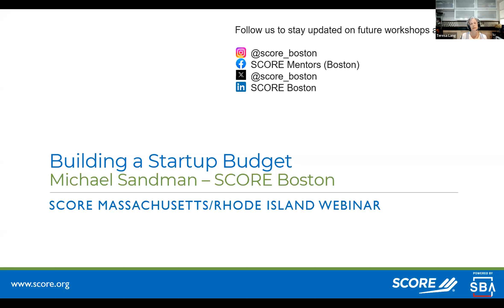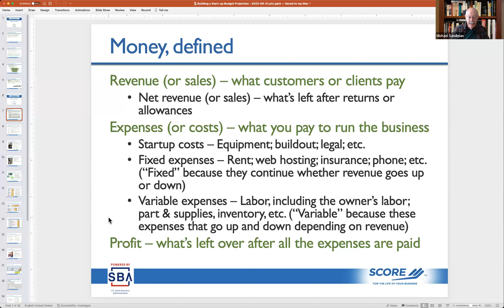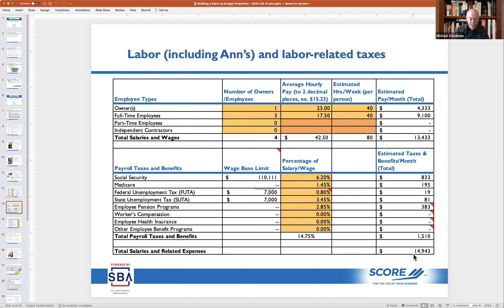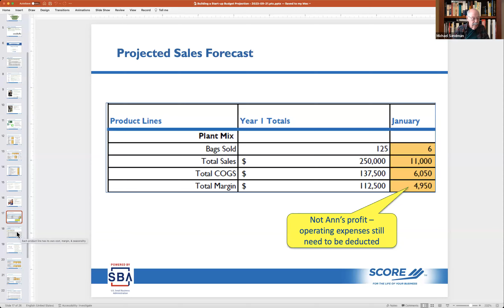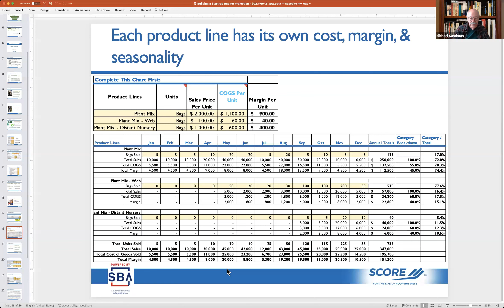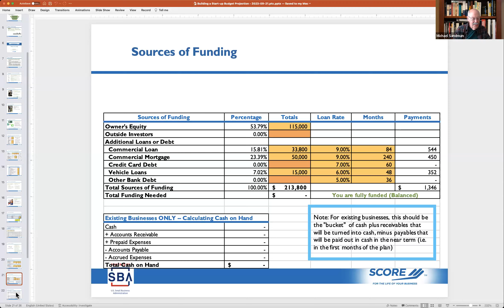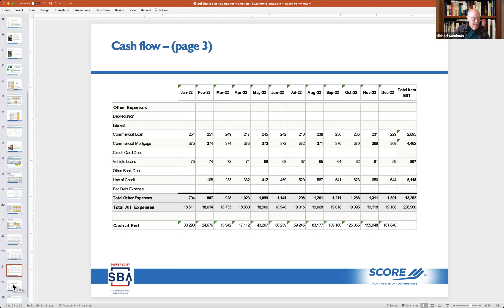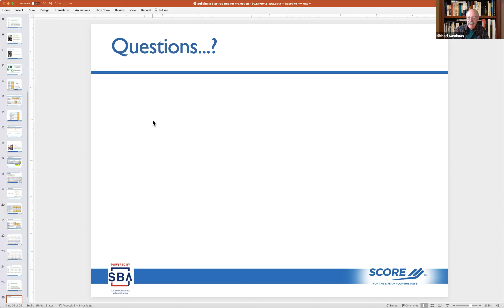Business Foundation - Building a Start Up Budget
This webinar will guide you through the process of creating a startup and operating budget. Whether you are already in business or working towards starting one, you’ll learn how to create a budget that will guide your spending decisions, monitor your financial performance and identify your cashflow needs. We will work through a specific budget example and distribute an Excel template for you to use for your own business.